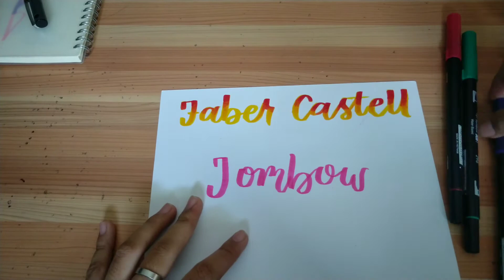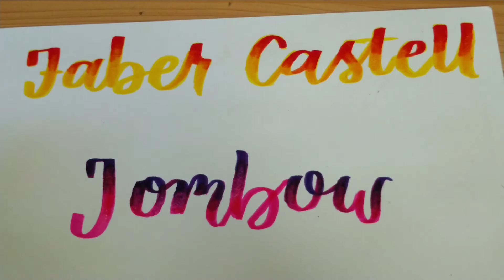Tombow Vs Faber Castell |Philippines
tombow dual brush pen desk stand 96 color set

Music and other effects credits to true owner